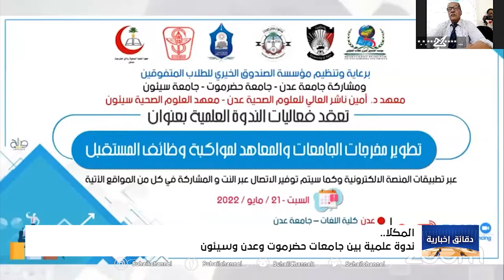دقائق إخبارية ( السابعة مساءً) 22-5-2022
قراءة : علي عزي

 قناة_سهيل# ‪